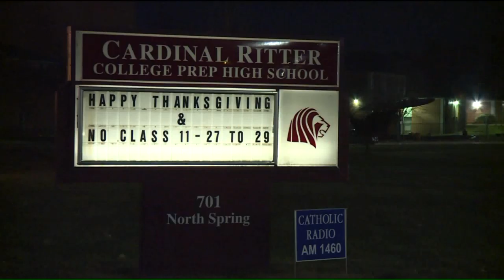Cardinal Ritter College Prep announces new coaching staff after season suspension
There will be new beginnings for the Cardinal Ritter College Prep football team after they were disqualified from the postseason and fired their former head football coach.